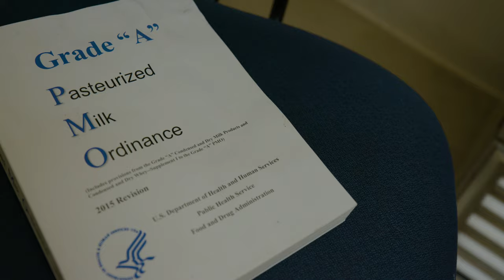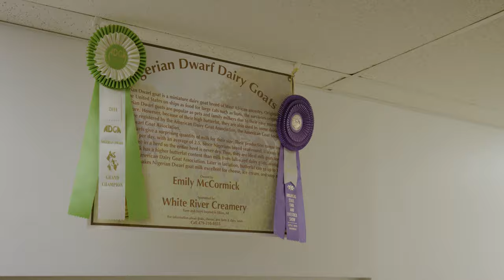White River Creamery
In honor of Dairy Month, we’re looking at a unique Arkansas dairy nestled in the Ozark Mountains. Scott and Tessa McCormick were looking for a change when they moved to the Natural State from Los Angeles County California in 2011. Their desire for change led them to building a farmstead dairy and creamery. Now, White River Creamery creates artisan cheeses, soaps and lotions from their own herd of registered Nigerian Dwarf goats and locally purchased cow milk, and sell their products at various stores and farmers markets throughout the state.